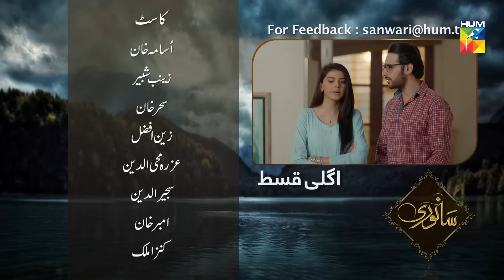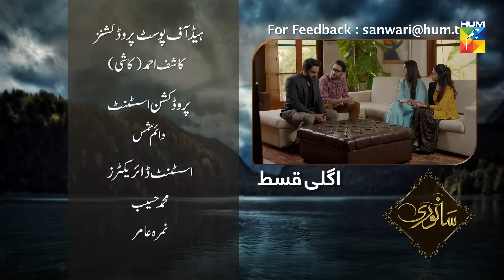Sanwari Episode #175 HUM TV Drama 26 April 2019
Sanwari Episode #175 HD Official video - 26 April 2019 at HUM TV official YouTube channel.

Watch Sanwari Episode #175 HD - Sanwari is a latest drama serial by HUM TV and HUM TV Dramas are well-known for its quality in Pakistani Drama & Entertainment production. Today HUM TV is broadcasting the Episode #175 of Sanwari. Sanwari Episode #175 in HD Quality 26 April 2019 at HUM TV official channel. Enjoy official HUM TV Pakistani Drama with best dramatic scene, sound and surprise.

Written by
Abida Manzoor Ahmed